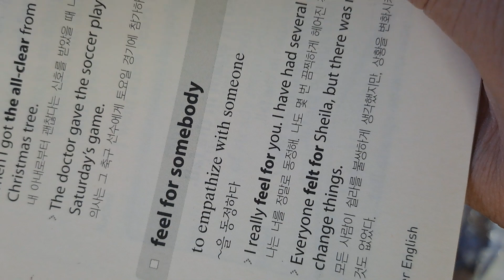feel for s.b.